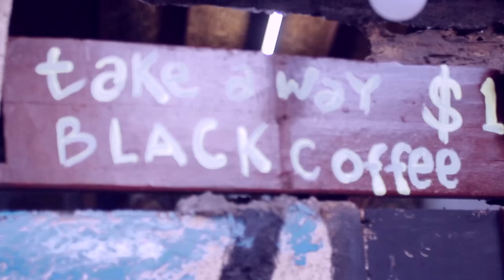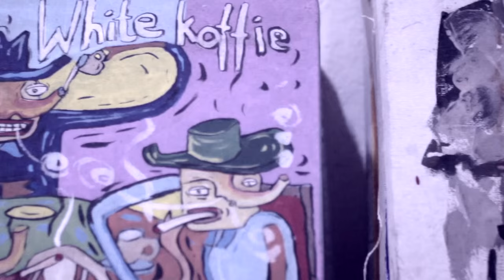" Hanoman Art Space "